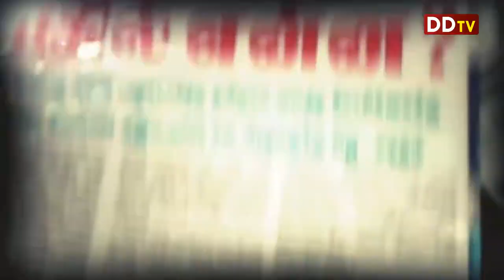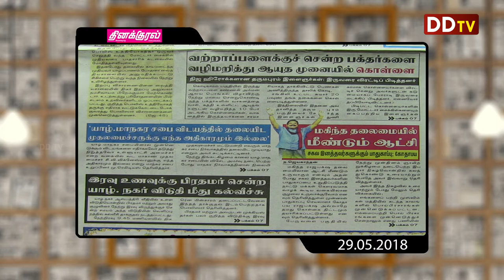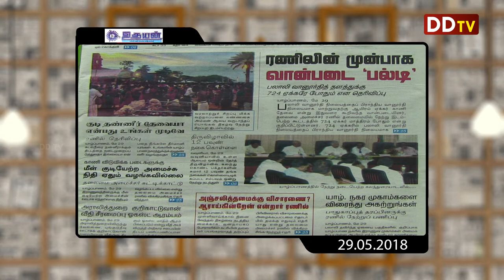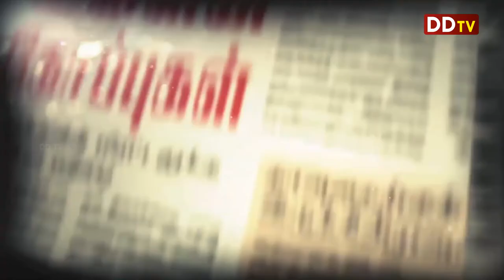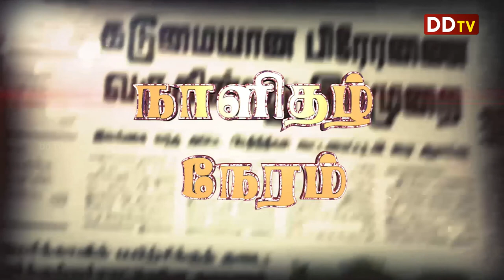29.05.2018 Tamil News Paper Reviews- நாளிதழ் நேரம் - 02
Today Jaffna Paper News Reviews 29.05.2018